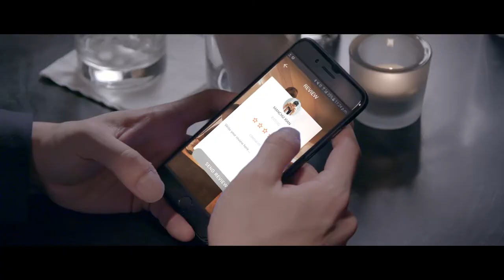Showreel (October 2017)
If you want to see more head over to our
This is our showreel. For those who may not have the time to watch all the films we have shot, we have cut together some moments we are most proud of and put them together in one short video for you.